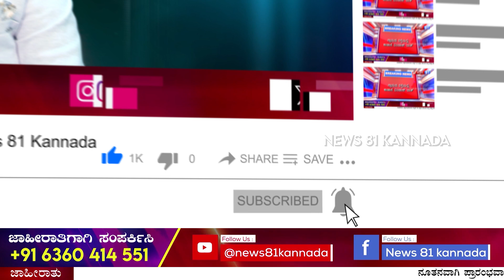Munirathna Caste Abuse Case : ವಾದ ಪ್ರತಿವಾದ ನಂತರ ಬೆಂಗಳೂರಿನ ವಿಶೇಷ ನ್ಯಾಯಾಲಯ ಇಂದಿಗೆ ಕಾಯ್ದಿರಿಸಿದೆ